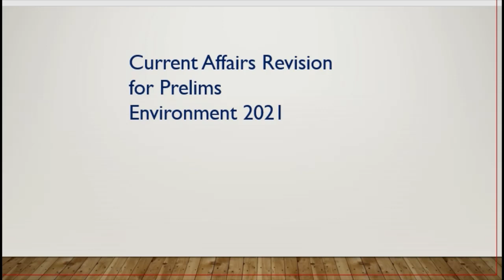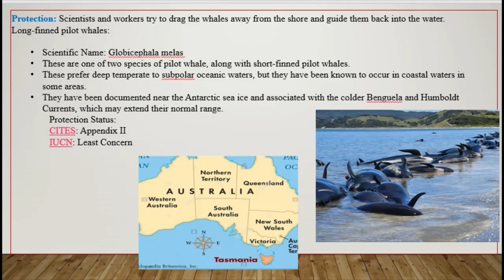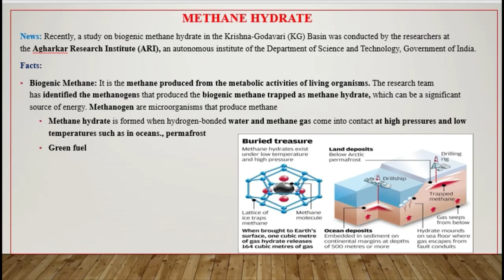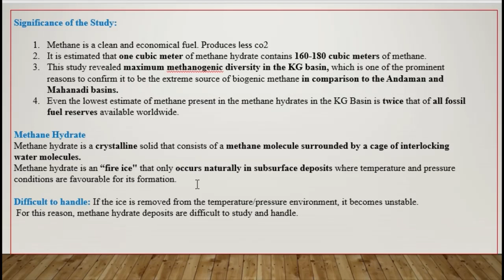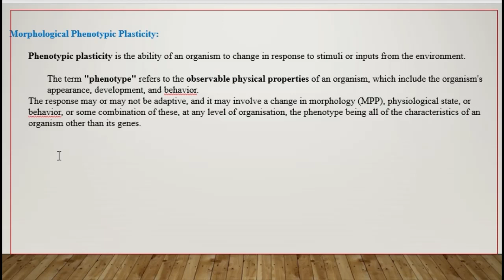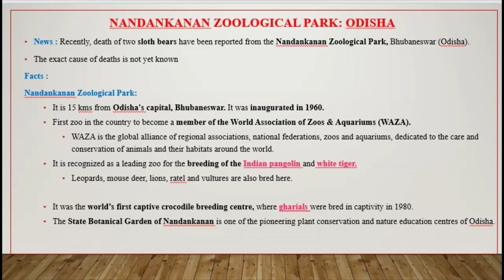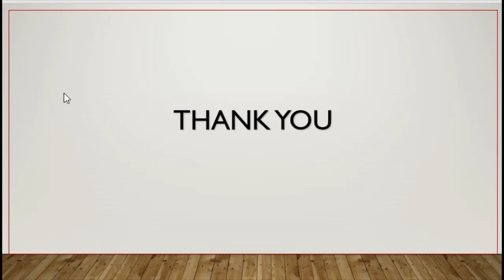Current Affairs Environment for Prelims 2021 (important Topics)